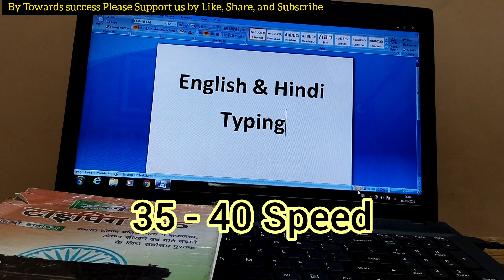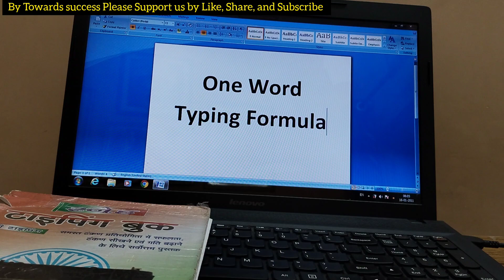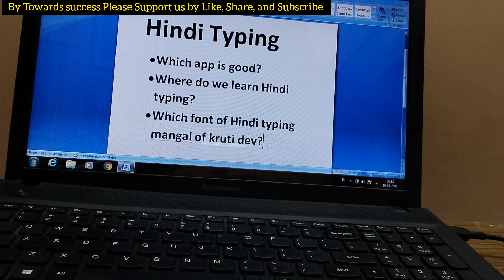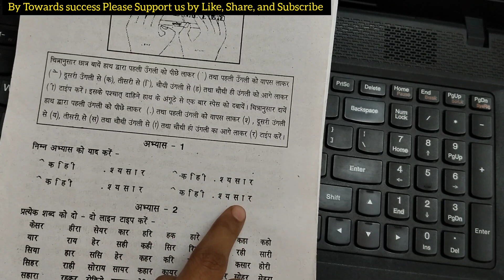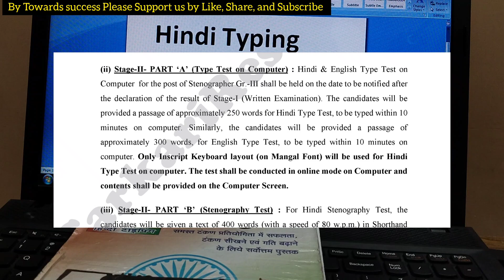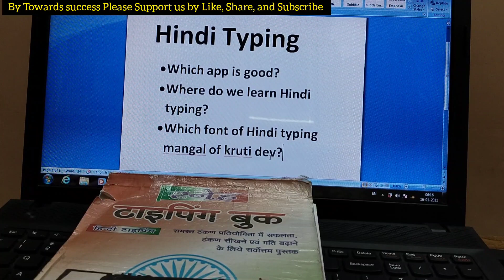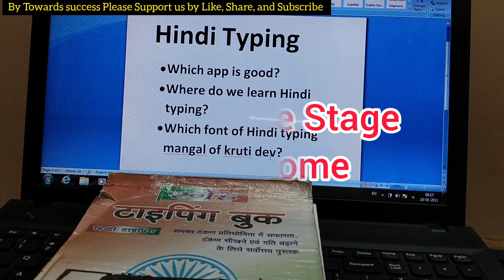Allahabad High Court 2023 RO, ARO & APS Complete TYPING STRATEGY|RO/ARO exam mein Hindi Typing hogi?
Kya AHC RO ARO exam mein Hindi typing aegi?
Hindi typing kya AHC RO ARO EXAM me aega?
Is in AHC RO ARO EXAM Hindi typing is coming?
Which font of Hindi typing
AHC RO ARO EXAM me Hindi typing Mangal hogi ya kruti dev?
Hindi Mangal typing
Kaise typing speed increase kre
Kaise hindi typing speed increase kre
Kaise English typing speed increase kre
How to increase speed in English typing
How to increase speed in Hindi typing
Hindi ki typing start kaise kre
How to start Hindi typing
Hindi typing ek month mein kaise sikhe
How to complete Hindi typing in one month
How to complete English typing in one month
From where we start English typing
From where we start Hindi typing
Hindi typing kaha se sikhe
English typing kaha se sikhe
Which app is best for Hindi typing
Which app is best for English typing
English typing Strategy for AHC RO ARO EXAM
Hindi typing Strategy for AHC RO ARO EXAM
Accuracy kaise laye Hindi typing me
How to get accuracy in Hindi typing
Accuracy kaise laye English typing me
How to get accuracy in English typing
AHC RO ARO APS COMPLETE STRATEGY
AHC RO ARO EXAM STRATEGY
COMPLETE AHC RO ARO STRATEGY
Best book for AHC RO ARO EXAM
TOPIC WISE Subject for AHC RO ARO EXAM STRATEGY